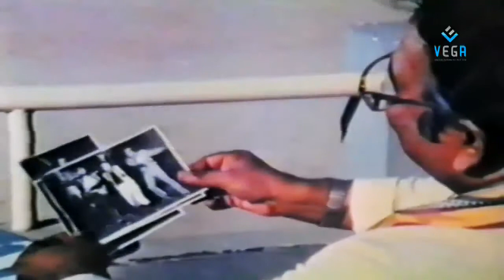Balakrishna's Kattula Kondaiah Movie - Part 2 : Balakrishna,Sumalatha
Watch  Balakrishna's Kattula Kondaiah Movie - Parts : Super Hit Telugu Movie
Starring: Balakrishn,Sumalatha
Directed By: Chakravarthi SB
Produced By: Rama Swamy K.